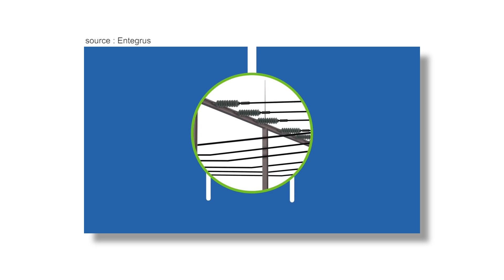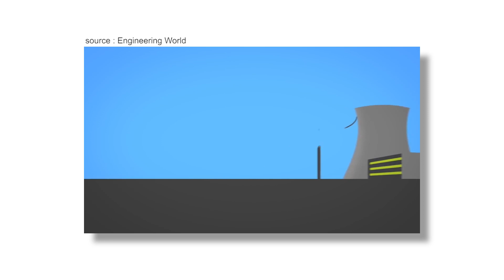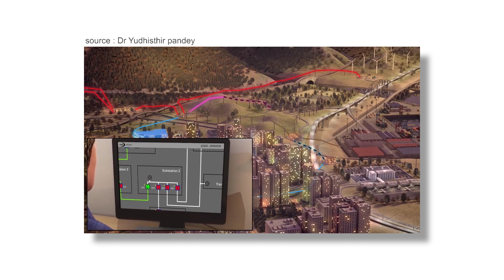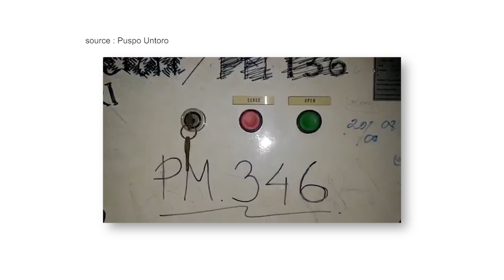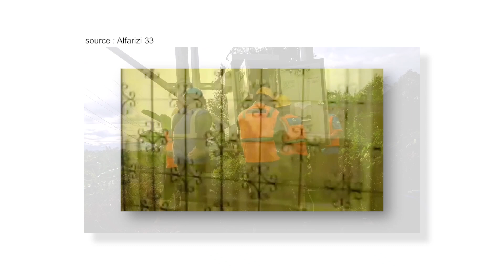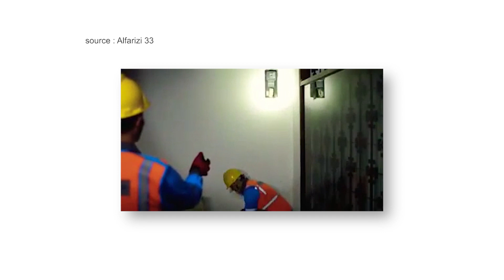Mengenal Sistem Distribusi Tenaga Listrik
Saluran distribusi pada sistem tenaga listrik berfungsi untuk menyalurkan energi listrik langsung ke konsumen. Apakah sahabat tahu bagaimanakah energi listrik di distribusikan ke konsumen ?

00:00 Intro
00:39 Penjelasan Saluran Distribusi Pada Sistem Tenaga Listrik
01:27 Bagian Bagian Utama Saluran Distribusi
02:28 Kompartemen pada Gardu Induk
Misal kalian mau kontribusi ide bisa di klik dan isi link ini dibawahini yaa ! 